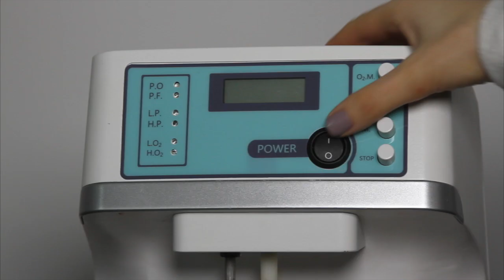How to make an oxygen cocktail!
How to make oxygen cocktail!